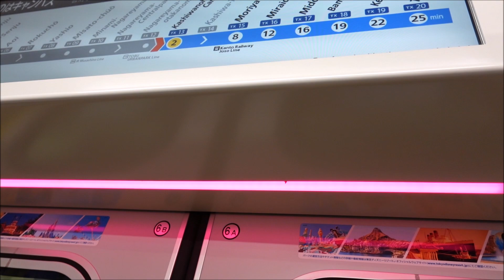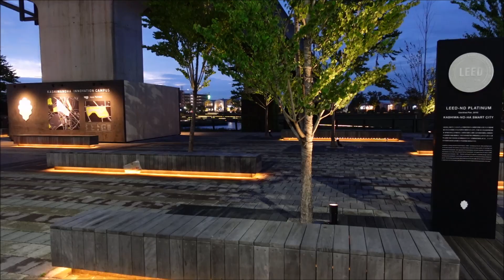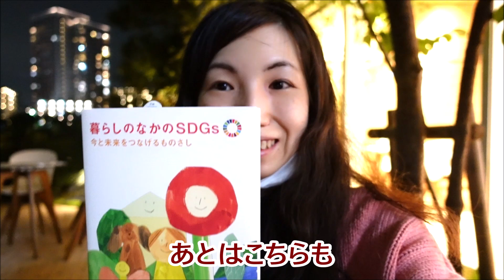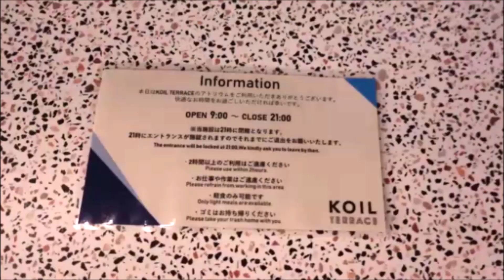Visited Kashiwano-ha Campus after the rain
It made me feel so good, and Tsukuba Express (train runs from Akihabara to Tsukuba) is soo cool  ;)

※This videos has subtitles of some languages.

BGM
「パンドラの罠（Pandora's Trap)」

【Ricomagic】
Japanese Singer-songwriter who loves disco music and TX(Tsukuba Express, the train runs from Akihabara to Tsukuba).
Also creating “Science Disco” , singing science to dance music!
M.Eng.(Applied Biochemistry), Waseda Univ.